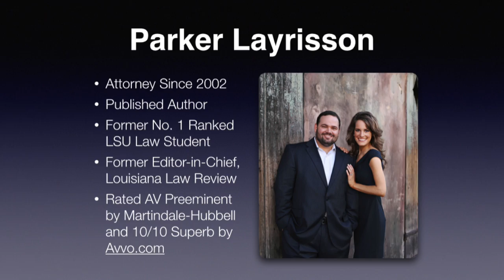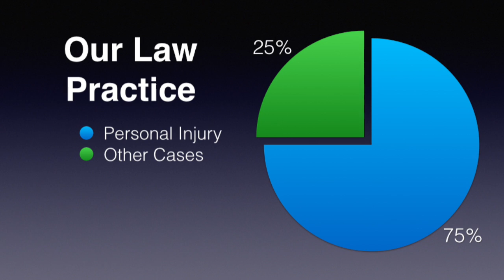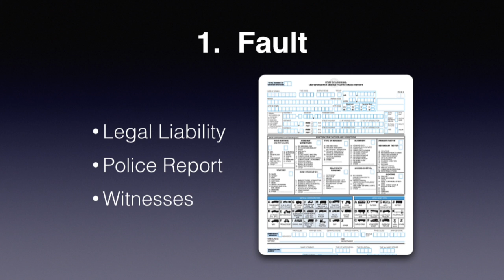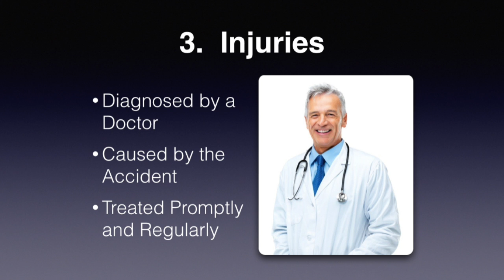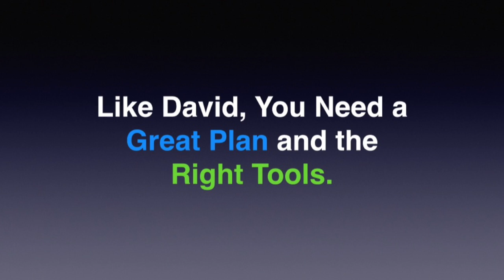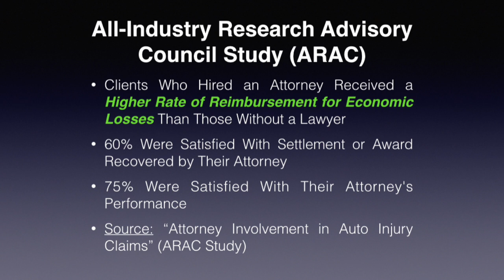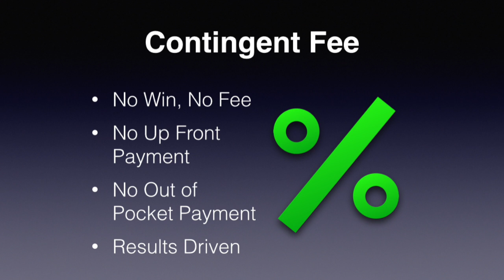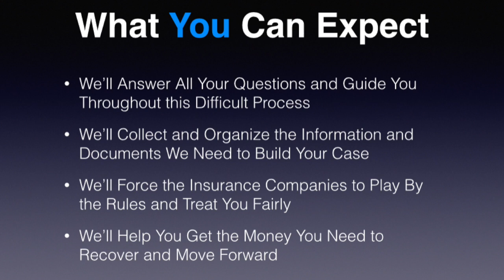Personal Injury Law 101: Louisiana Car Accident Claims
Attorney Parker Layrisson presents a step-by-step guide to car accident personal injury claims in Louisiana.  Layrisson explains the David v. Goliath nature of negotiating with auto insurance companies like State Farm, Allstate and GEICO, as well as the 3 Keys to Success required in every case.  He also demonstrates how an experienced personal injury attorney can help you maximize your financial recovery and minimize your stress.  Finally, he explains how much it costs to hire the right lawyer.

To request a complimentary copy of Parker Layrisson's Accident Handbook or to speak with him at no cost, or call .